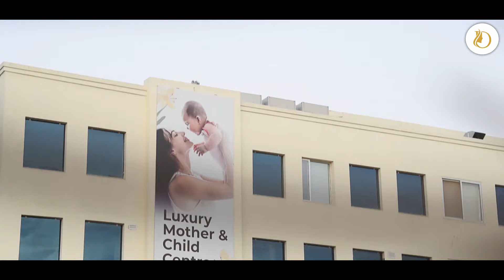Daffodils by Artemis, Jaipur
Now Open In Jaipur!

With 50+ beds and 11+ specialities, Daffodils by Artemis Hospitals has opened in Pink City Enclave, Jaipur. It is a mother and child care centre that helps you experience luxury and comfort while bringing your bundle of joy to the world in your city.